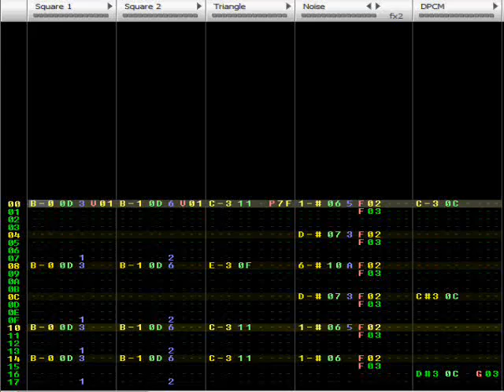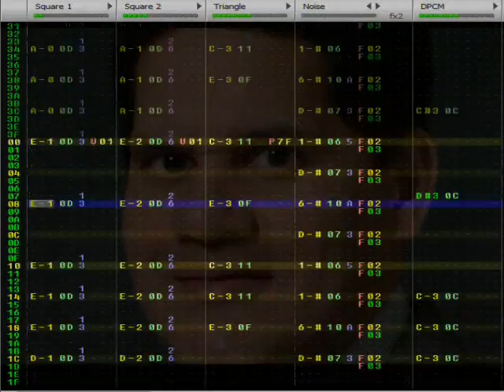8-bit My Body Is Ready on Famitracker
Real covers to come soon. Don't give up on me just yet!

*Note that I used version 0.3.7 of Famitracker to make this cover. I can't speak as to how the DPCM will sound on other versions.